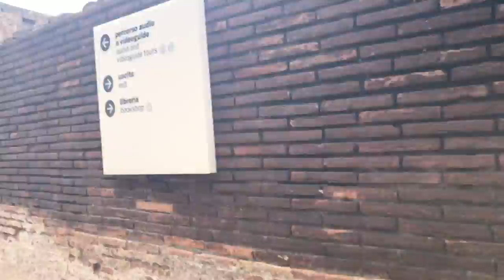BUSY LAST DAY IN ROME| ITALY DAY 4 | swiss-filipina travelvlog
Thank you guys for watching and I hope you guys enjoy my video..